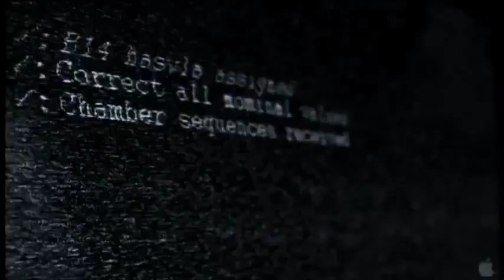RT News Worldwide - June 14, 2015 p3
An inferno rages at a Ukrainian oil depot for most of the week, with emergency teams still on high alert over the danger of more explosions; Washington digs deeper into Iraq, authorising more military advisers, after months of airstrikes fail to stop the rise of Islamic radicals; Protests in Austria as activists lash out at a gathering of the world's movers and shakers held behind closed doors and virtual media blackout; A video of Californians signing a prank petition to "nuke Russia" gets hundreds of thousands of hits online. RT conducts its own survey on the streets of Moscow.

Jahanam UBA di depot minyak Ukraine bagi kebanyakan minggu ini, dengan pasukan kecemasan masih berjaga-jaga lebih bahaya lagi letupan;

Washington menggali jauh ke dalam Iraq, yang memberi kuasa lebih penasihat tentera, selepas bulan2 serangan udara gagal untuk menghentikan kebangkitan radikal Islam;

Protes di Austria sebagai aktivis menyerang pada perhimpunan penggerak dan penggoncang DUNIA diadakan secara tertutup dan media blackout maya;

Video California menandatangani petisyen prank untuk " Rusia nuke" mendapat ratusan ribu meletup dalam talian. RT menjalankan kajian sendiri pada jalan-jalan di Moscow.